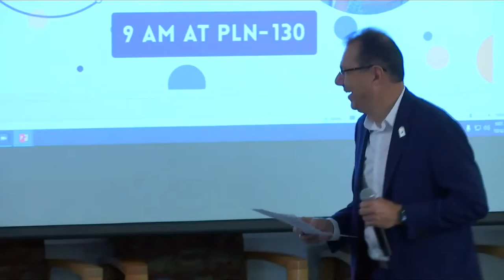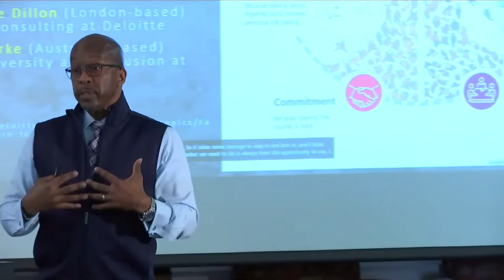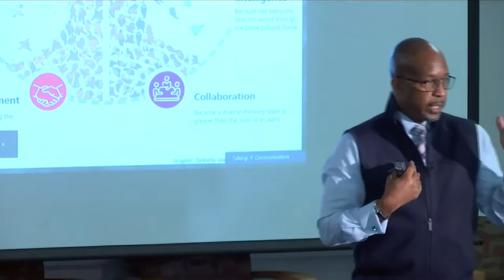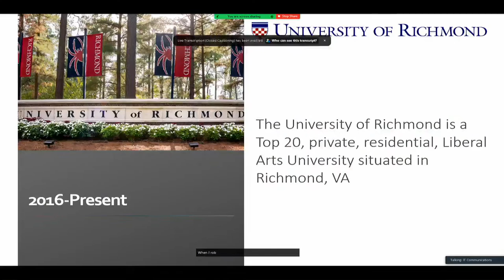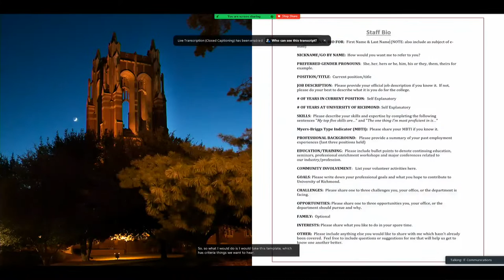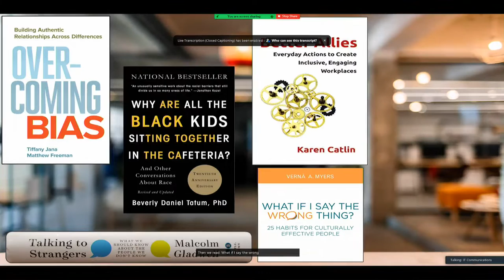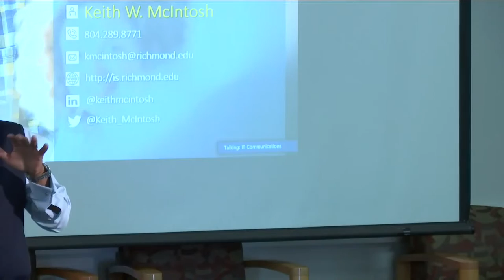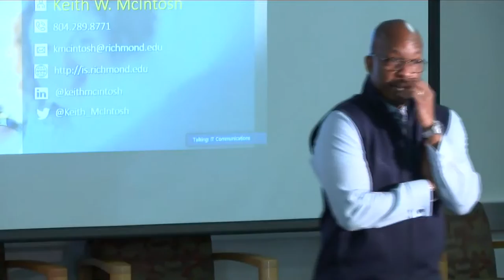TechDay 2022 | CSUF IT | Keith W. McIntosh Keynote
Inclusive Leadership in Action